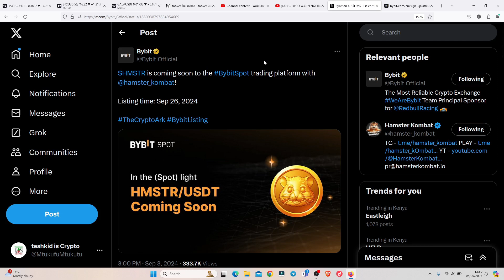HAMSTER KOMBAT LISTING ON BYBIT ON SEP 26TH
🔥 Get up to 30,000USDT on Bybit when you register and trade